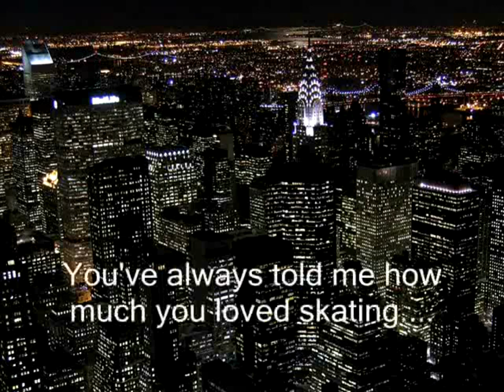Mario Goes To Skate City [Part I: Life Is A Highway] [REUPLOAD]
Alright, I'm going to tell you why I even made this in the first place. Years ago, some girl that I followed on DeviantART years ago told her followers a story about how one of her friends invited her to Skate City. Due to a phase that I went through on DeviantART regarding Sonic Fanart and the things that these artists had to say, I got inspired to make a video about Skate City. The original music at the end of this video that starts when Luigi starts going to Skate City was originally 'Life Is A Highway' by Rascal Flatts, but since that song is copyrighted, I replaced it with something that isn't, which is really too bad since the song is right in the title of the video.

Original Description:

Mario doesn't know what to get Luigi for his birthday until he thinks back at whatever Luigi has said to him previously. And now, Mario and Luigi are off to Skate City.

Also, the song 'Life Is A Highway' by Rascal Flatts was used in the movie 'Cars'.